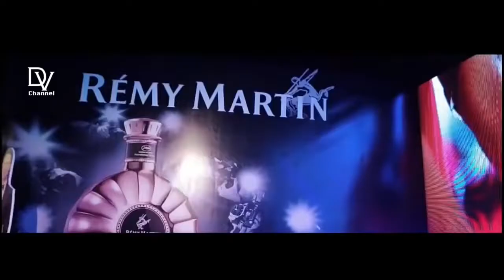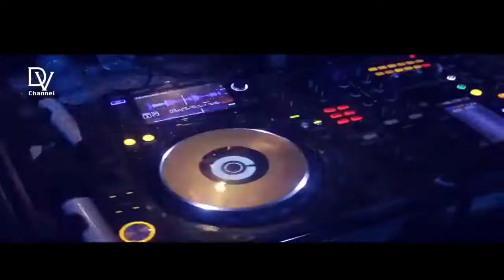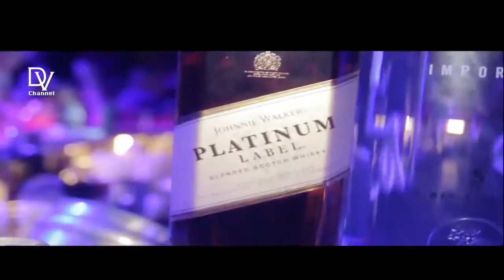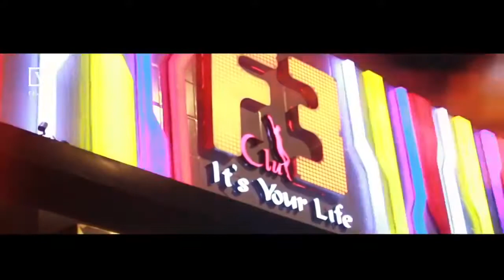Royal Club Hồ Chí Minh City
Video được quay bởi DV Channel và NNN Vlog bằng máy ảnh Cannon và Flycam 4K